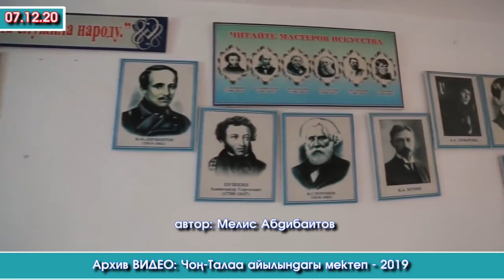Баткенде Чоң-Талаа айылында МЕКТЕП өрттөнүп КЕТТИ - ВИДЕО